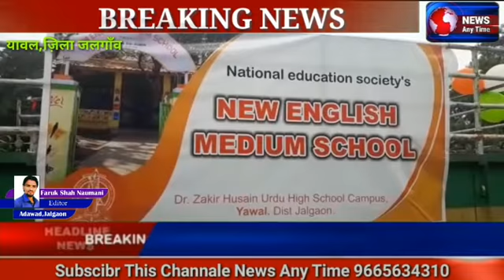Yawal में नन्हे बच्चो ने निभाया स्वतंत्रता सेनानियों का किरदार, News Any Time